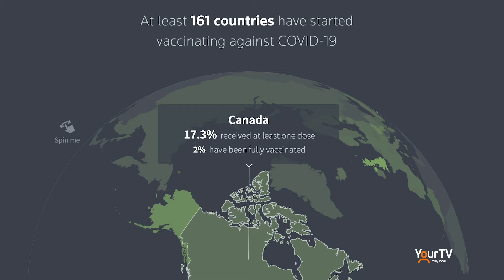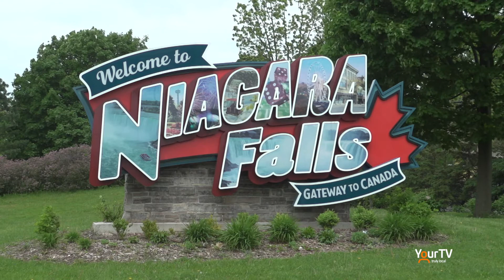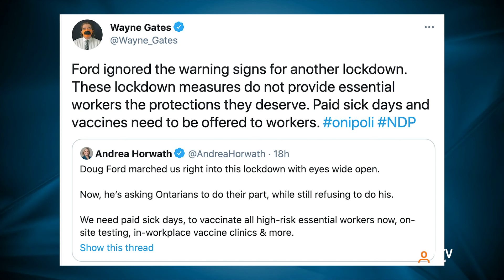Wayne Gates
Wayne Gates, MPP for the Niagara Falls riding joins Mike Balsom in studio to discuss his thoughts on the recent provincial budget and his efforts to help tourism in his area.